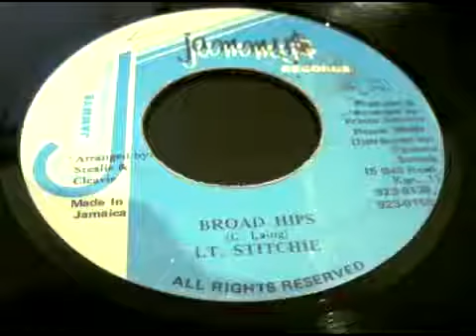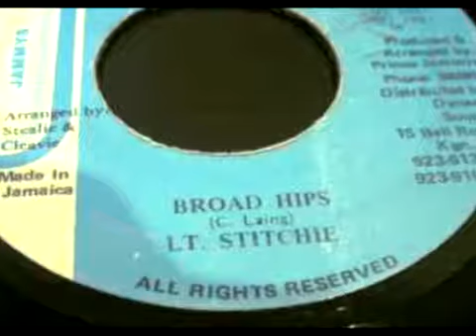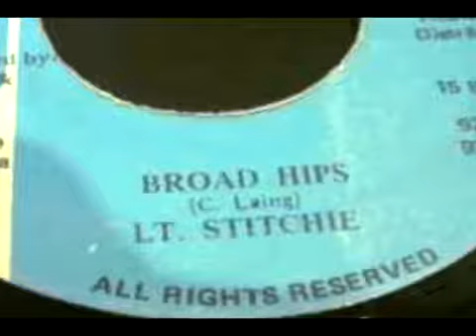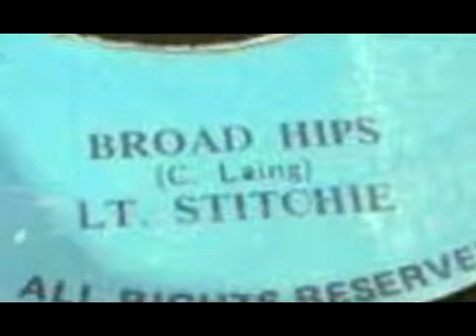Lt. stitchie_ broad hips